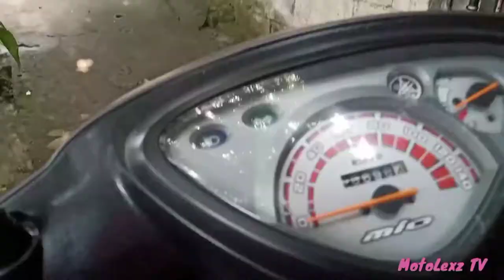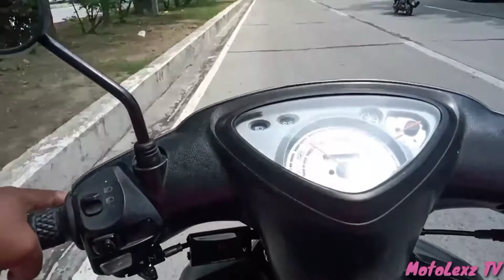Motovlog set up na cheap.. CHEST STRAP Android phone or action Cam Holder testing on motovlog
Nag testing ako Ng CHEST STRAP for Android phone or action Cam. Nabili ko sa shoppee for P285 plus P50- shipping fee.